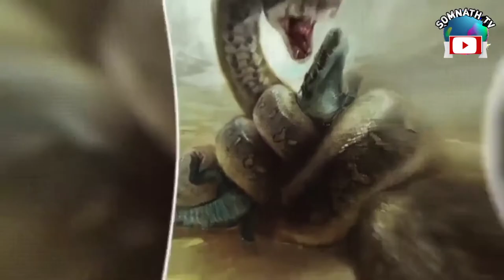ଦନିଆର ସବୁଠୁ ବଡ ଓ ଭୟାନକ ସାପ | Odia mystery rahasya | Sanake vedio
Topic cover
1) Dunia ra sabuthu bada sappa
2) mysterious vedio in odia
3)Dunia ra ସବୁଠୁ ବଡ sappa
4)titanoboa odia ree
5)world big snake titanoboa
6)knowledge amazing
7) ଦୁନିଆର ବଡ ସାପ titanobao କ'ଣ ଆଜି ବି ଅଛି ?
8)Biggest snake
9)Titanoboa cought on camera

Voice and edit:-Somnath